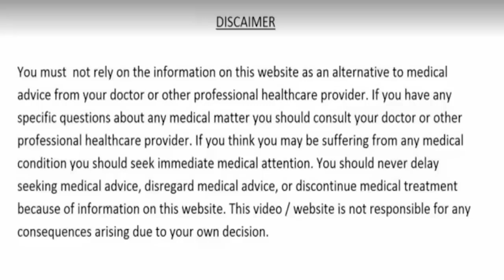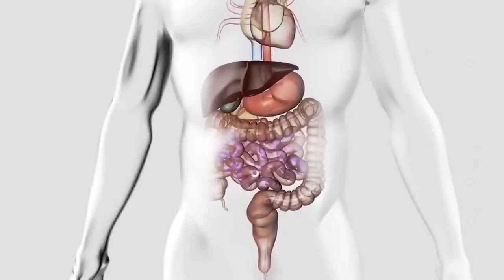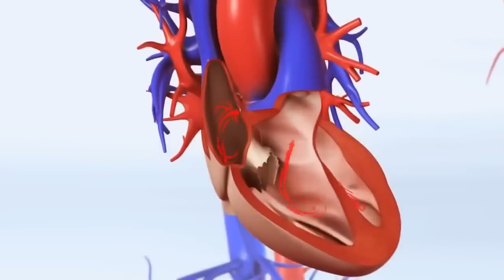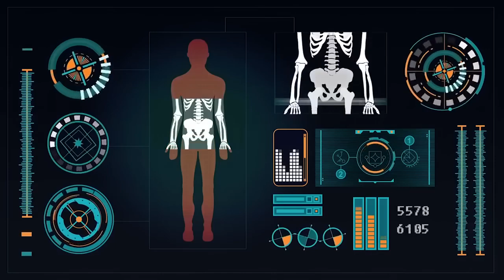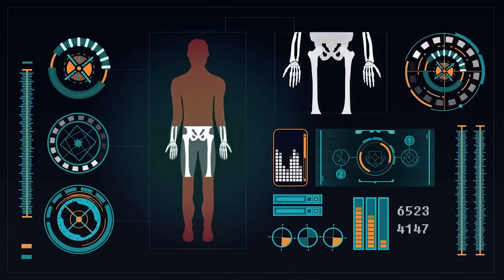मरते दम तक - नही होगी डायबिटीज मोटापा नसो की ब्लॉकेज हार्ट अटैक बुरा कोलेस्ट्रोल/Naso me blockage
मरते दम तक नहीं होगा कमर दर्द,घुटनों में दर्द, कभी नहीं होगी पथरी,मोटापा होगा सदा के लिए दूर Health
1 चीज आपको हर रोज खानी चाहिये,कभी नही हो-नसो की ब्लॉकेज हार्ट अटैक बुरा कोलेस्ट्रोल/Naso me blockage